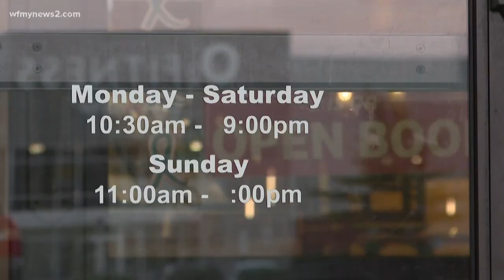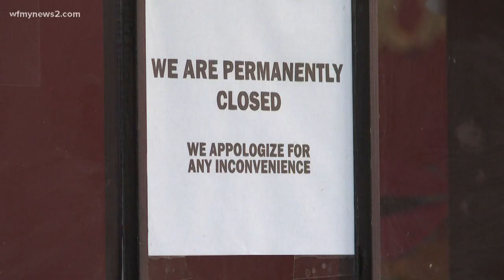Former Greensboro Newk's Eatery Workers Say The Franchise Owner's Story Doesn't Add Up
Newk's Eatery closed in the Friendly Center, now its former employees are looking for a new job. The franchise owner says employees had notice, but many of them disagree.